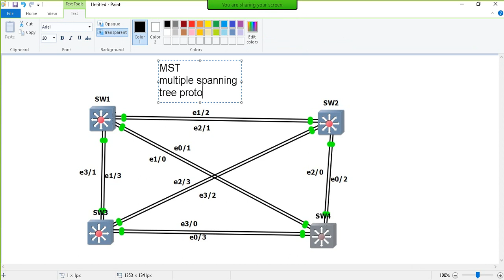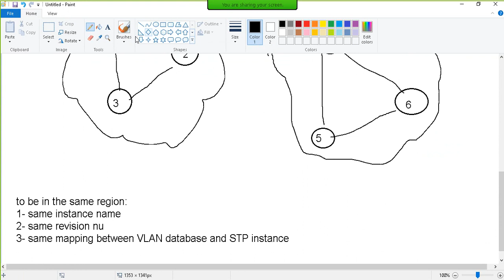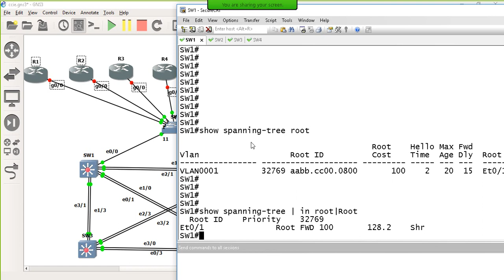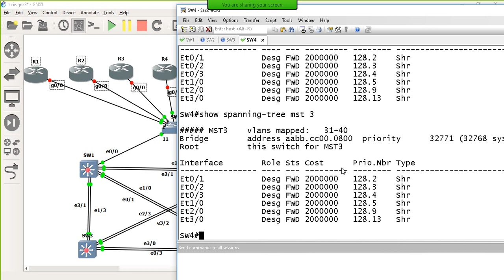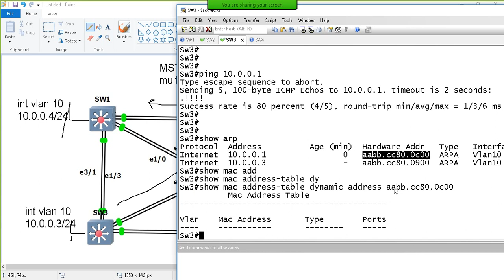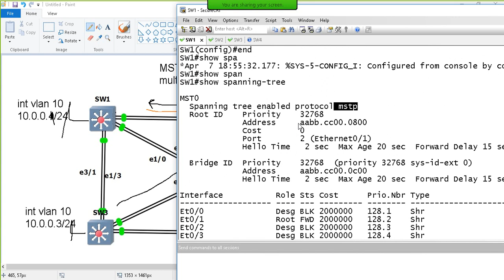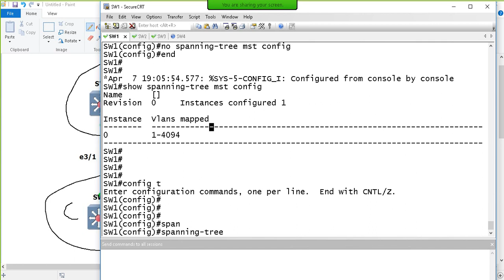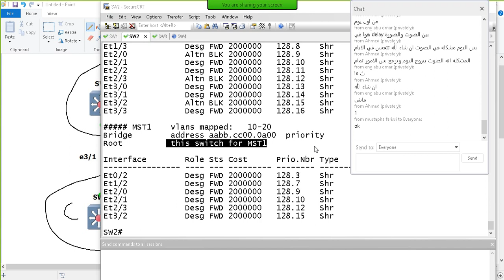17- MST (Multiple Spanning Tree Protocol)